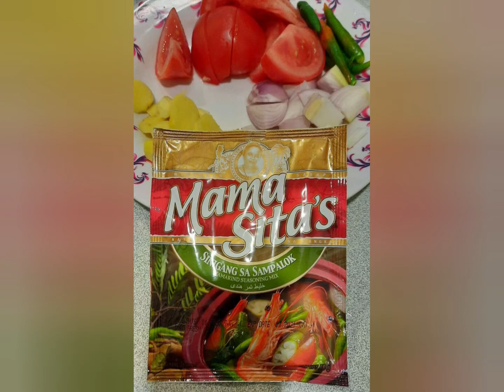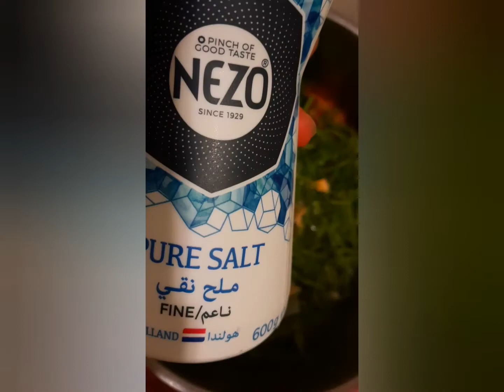SINIGANG NA SALMON SCRAP NI CHEF MACOY | OFW RAKETERO 32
Hello Guys may bagong recipe na naman akong ibabahagi sa inyo today. Napakasimply lang nito at low budget kaya swak na swak ito sa bulsa at sigurado akong patok ito sa inyo panlasa... Panoorin kung paano ko lutuin ang aking version ng Sinigang na Salmon Scrap.